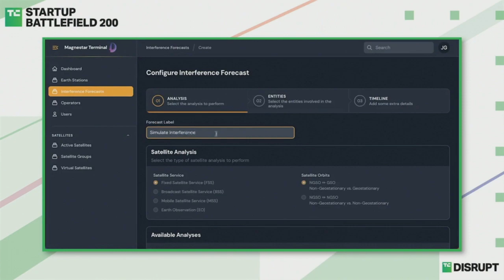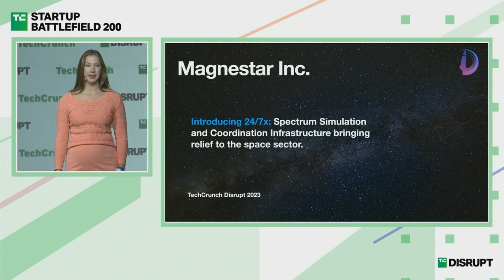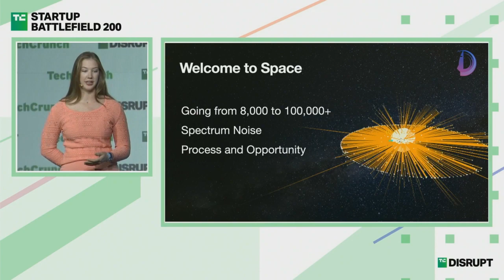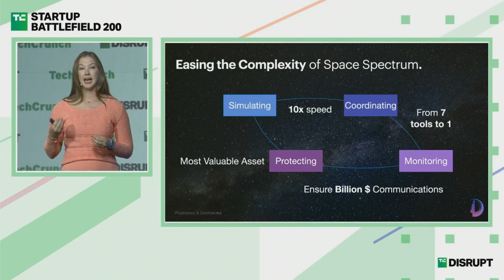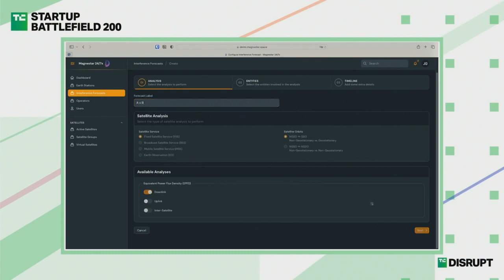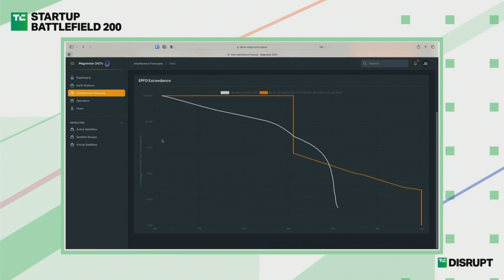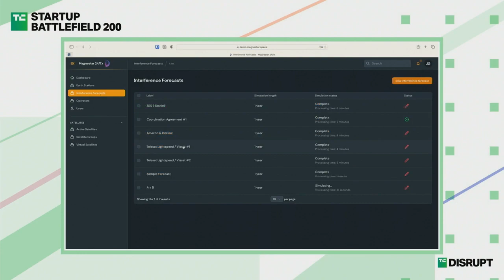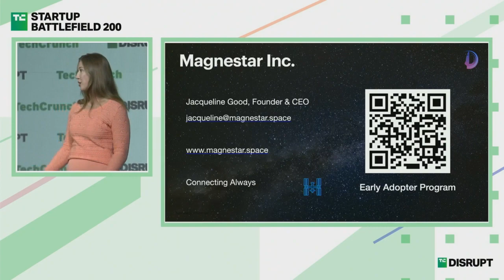Magnestar Pitches at Startup Battlefield | TechCrunch Disrupt 2023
"Magnestar has developed a software platform that can predict interference to Earth's spectrum, which communication between the planet and space depends upon, that can help satellite operators avoid disruption. This is their Startup Battlefield pitch from TechCrunch Disrupt 2023.